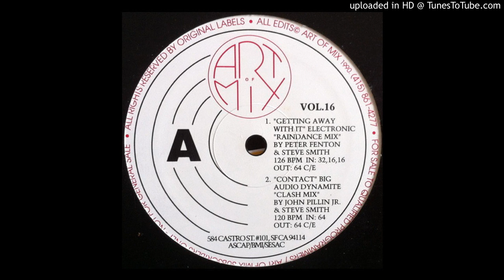Electronic - Getting Away With It (Art Of Mix Version)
For promotional an entertainment purposes only.
The "Art Of Mix" edit of this 90's club hit.
Issue #16
Edit by Peter Fenton & Steve Smith.